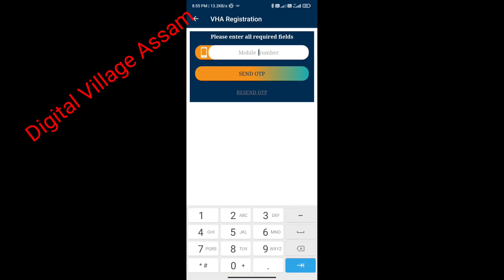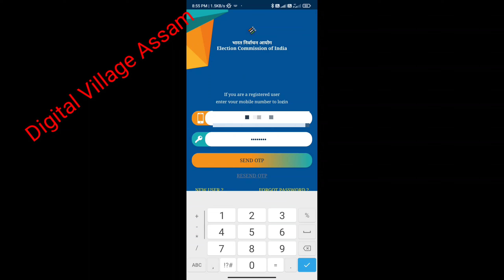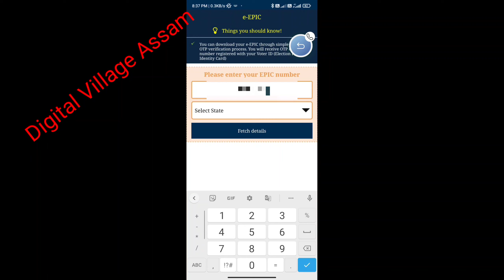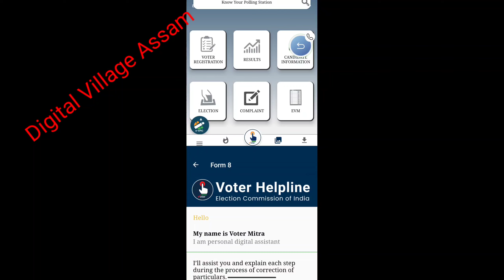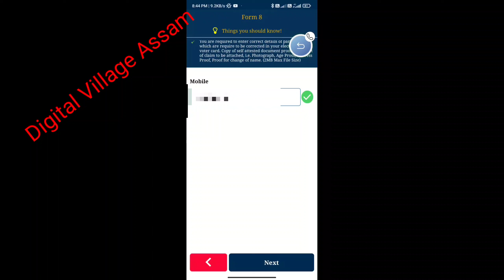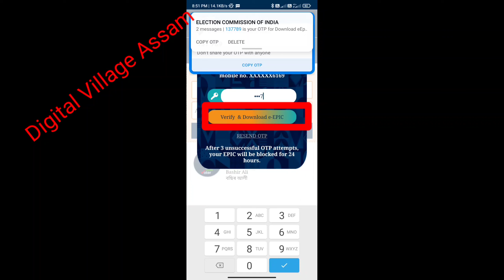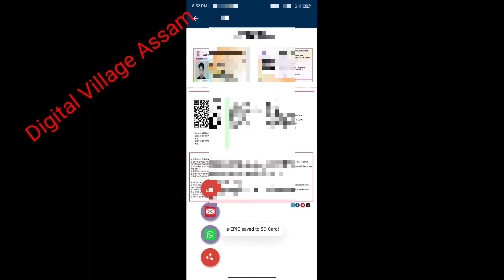VOTER CARD DOWNLOAD || Digital Voter Card Download ll